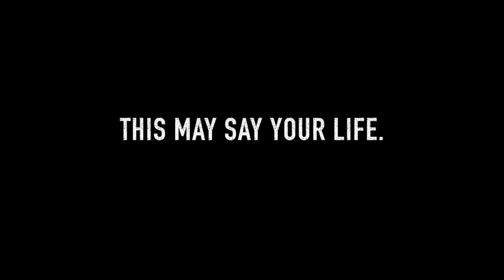How to Survive The Zombie Apocalypse PSA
How to Survive Better In The Zombie Apocalypse | PSA
This Special PSA about Surviving The Zombie Apocalypse deals with a simple tip to help one cope and survive the Zombie Apocalypse of worlds like the Walking Dead a little better.

*Huge thanks to the MnF chat for pushing this silly idea.
And Big hugs to those that helped make this.
Stephnez for the song and help with the editing!
Joe and John for going out in the woods on a cold ass day and getting silly!
Evan King Baby duck for some great ideas and advice as well with the script!
And there are two little cameos from Katie Crow and Big Daddy matt
Thanks for your help- it was a ton of fun! *

Thanks!